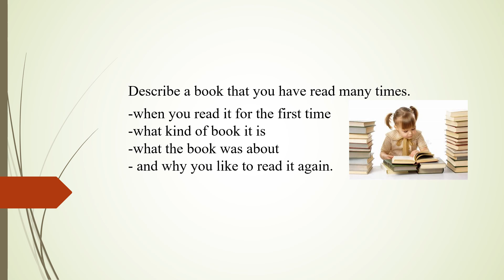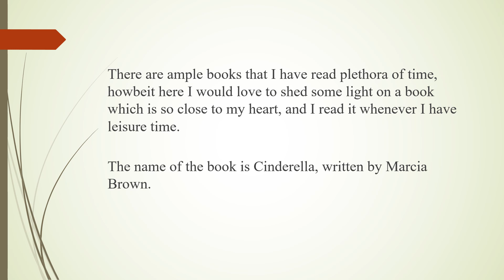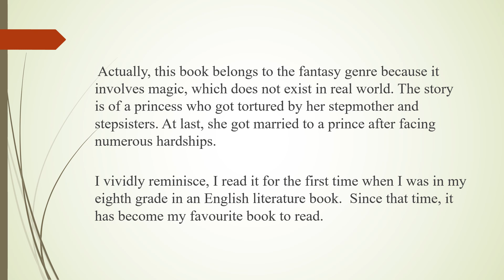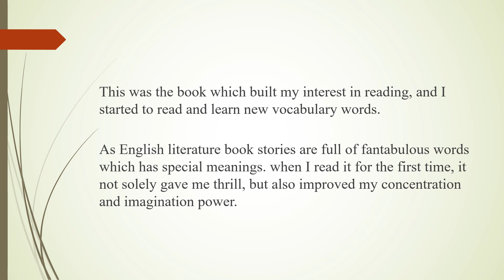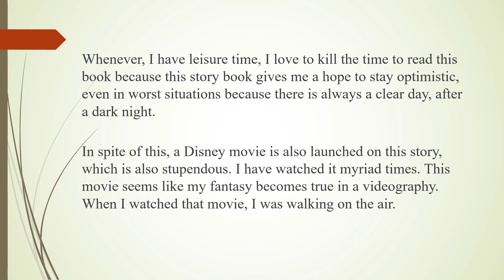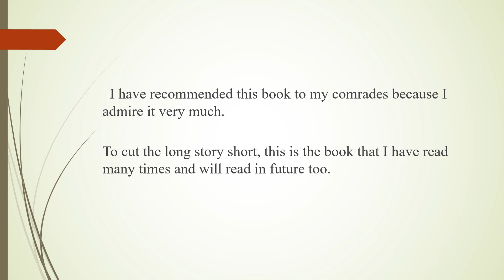describe a book that you have read many times | may-Aug 2023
Welcome to Suman IELTS
If you have an aspiration to go overseas for higher education or for work and you want to achieve your desired bands then this channel helps you to accomplish it. We often upload videos regarding IELTS content .
You can get knowledge about each and every module here ..
Besides this, you can improve your basic English with the help of our videos

Mrs Sumanpreet Kaur Kahlon